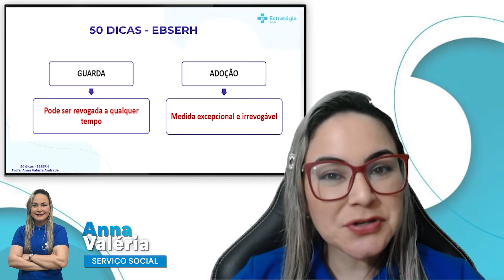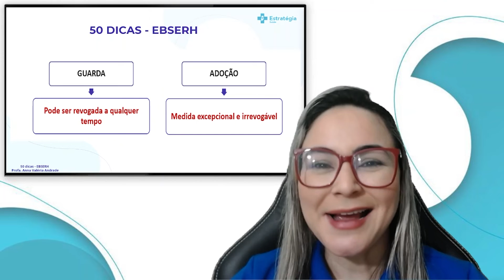Guarda x Adoção para a EBSERH - Serviço Social - 50 dicas para a EBSERH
50 dicas EBSERH: confira as orientações do nosso time de Serviço Social e gabarite a sua prova da EBSERH! 🦉

Aqui você encontra o material + completo do Brasil para estudar para provas de Serviço Social!

 📌 O que é o Livro Digital Simplificado?    • Vídeo
📌 O que é a Trilha Estratégica?    • Vídeo
📌 O que é a Marcação dos Aprovados?    • O que é a Marcação dos Aprovados?
📌 O que são os Mapas Mentais?    • O que são os Mapas Mentais?
📌 O que é o Passo Estratégico?    • O que é o Passo Estratégico?